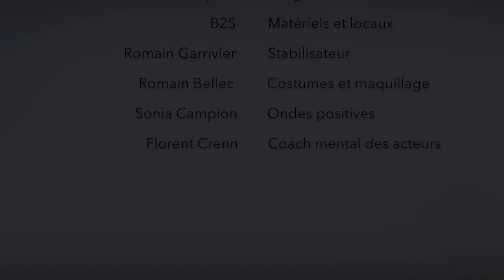#11 pont fessier - Brest Santé Sport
Projet de stage clinicat - Baptiste Martin - année 2023